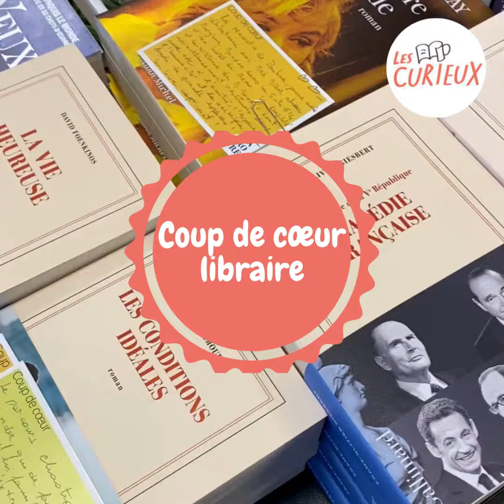Proust, roman familial, Laure Murat, Robert Laffont, rentrée littéraire coup de coeur Les Curieux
Haude nous présente son coup de coeur Proust roman familial, Robert Laffont,
Toute mon adolescence, j'ai entendu parler des personnages d'À la recherche du temps perdu, persuadée qu'ils étaient des cousins que je n'avais pas encore rencontrés. À la maison, les répliques de Charlus, les vacheries de la duchesse de Guermantes se confondaient avec les bons mots entendus à table, sans solution de continuité entre fiction et réalité. Car le monde révolu où j'ai grandi était encore celui de Proust, qui avait connu mes arrières-grands-parents, dont les noms figurent dans son roman.
J'ai fini, vers l'âge de vingt ans, par lire la Recherche. Et là, ma vie à changé. Proust savait mieux que moi ce que je traversais. il me montrait à quel point l'aristocratie est un univers de formes vides. Avant même ma rupture avec ma propre famille, il m'offrait une méditation sur l'exil intérieur vécu par celles et ceux qui s'écratent des normes sociales et sexuelles.
Proust ne m'a pas seulement décillée sur mon milieu d'origine. Il m'a constituée comme sujet, lectrice active de ma propre vie, en me révélant le pouvoir d'émancipation de la littérature, qui est aussi un pouvoir de consolation et de réconciliation avec le Temps. "
Un roman qui médite sur le pouvoir émancipateur de la littérature, qui est aussi un pouvoir de consolation et de réconciliation avec la vie.